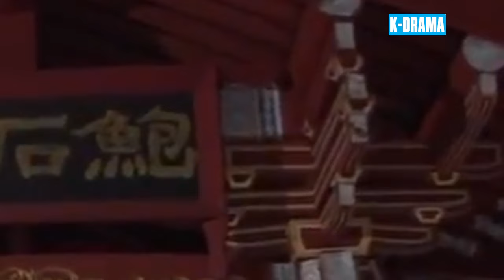PHIM CỔ TRANG | MỘNG ĐẾ VƯƠNG - Tập 28 [Lồng Tiếng] | Phim Cổ Trang Kiếm Hiệp Hàn Quốc Hay Nhất 2024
▶️ Tên Phim : MỘNG ĐẾ VƯƠNG
▶️ Số Tập : 70
▶️ Lịch Chiếu: 10h00 - 11h00  12h00 hàng ngày